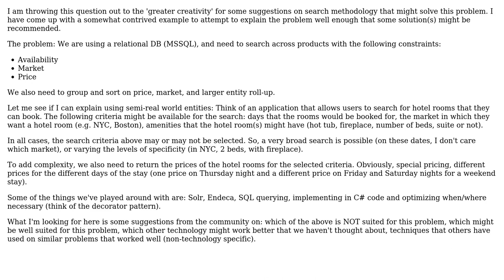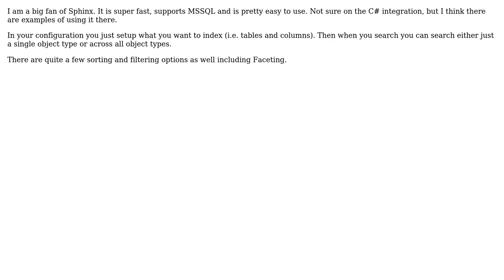Software Engineering: Suggestions for search methodology requested (2 Solutions!!)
Software Engineering: Suggestions for search methodology requested

With thanks & praise to God, and with thanks to the many people who have made this project possible! | Content (except music & images) licensed under CC BY-SA | Music | Images & others | With thanks to user NoChance user coach_rob user Bill Leeper user apaderno and the Stack Exchange Network Trademarks are property of their respective owners. You are responsible for your own actions.